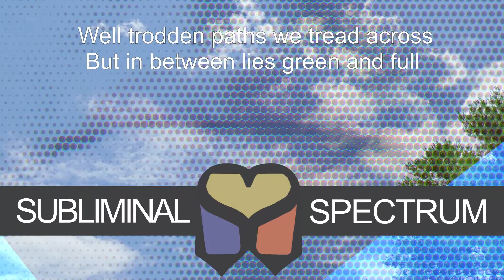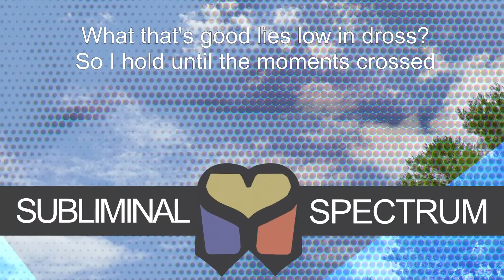Subliminal Spectrum - Nevermind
Well trodden paths we tread across
But in between lies green and full
A forest full of moments lost
We struggle towards its weighty pull

In between the words are thoughts
Withheld because their albatross
What that's good lies low in dross?
So I hold until the moment crossed
I'm gonna hold until the moment's crossed
Keep on holding until the moment's crossed

Holding to the things unsaid
Never spoken but our souls both know
Hold you to clear both our heads
Seed sewn that would never grow

In between these gains is loss
Searing pain of what was never sought
A wandering ideation in a transient thought
Seeking sanctum in a vacant lot

All the what-ifs seem to pile high
But where's the life in all the might have beens
The sun will always break the sky
Come the morning, feel the light again
In the morning, there'll be light again